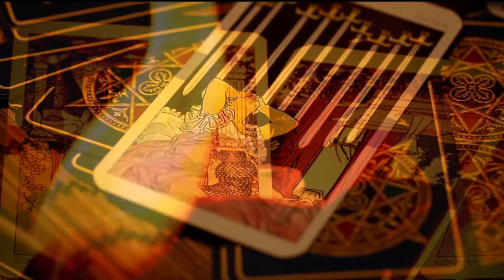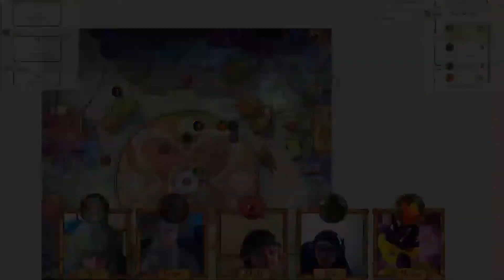Life And Literature | Fall Of Mireon | Give A Crit [Ep. 5]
LAST SESSION RECAP

Husker and the dwarven member of Onir's Men took to outside preparing to fight one another. The tension was quickly dispersed but not before Husker received a swift punch to the face.

As the group emerged, Husker spoke to the Half-Orc member of Onir's Men (named Al) and was given their holy book. Gregor approached and after some discussion, it seems that Gregor's father was known. Gregor also asked about 'The Sunder' and it was revealed that he hasn't done it yet. He is to go to a location between Citadel and Elizia to prove his strength to the great spirit.

The group headed to rest and came across a game of Royal Gambit with a group of men in leather armour with orange cloaks. Briar bet '2 favours' to the men and lost. The group learned more about the underbelly of Citadel, such as the power dynamic and their colouring.

Briar had a ring with the Citadel Royal Signet on it.

As the group went to meet with the Weasel, Thal went to the temple and found the note and flowers given by Onir's Men. It said: "Traaz is out, we're staying in Castle's Rest, come see us if you want..."

The group went to 'The Walk' tavern, which led them to the Weasel - through a back door - a half-orc man who used to go by the Jackal, before the new Wolf took leadership. He was once friends with the last Wolf, and the name change insinuates some hostility. He wants the Wolf taken down, and wants information on the other criminal groups.

Briar went to the library in the Owl's district, diguised, following a plan made by the group to steal an important book and get the Owl's attention. During this time, Briar saved a tiefling girl from falling.

Albert, the Librarian, stopped Briar. She is now locked in the Library with several guards outside, alone with Albert. The party waits outside, noticing the library's customers being ushered out by the guard...